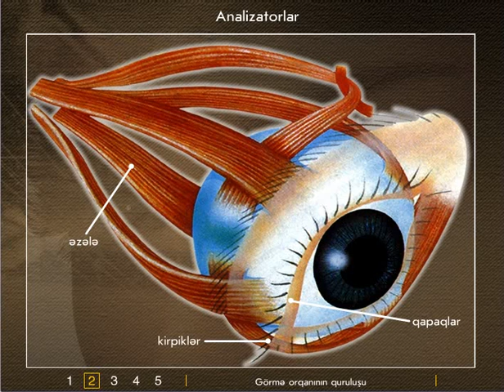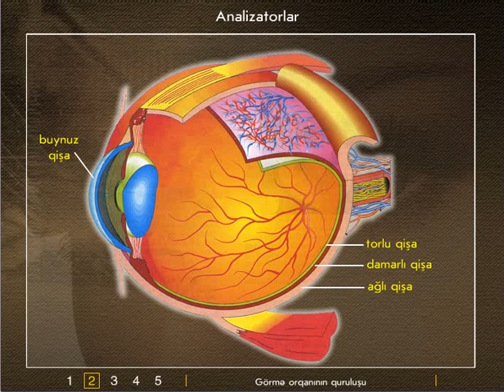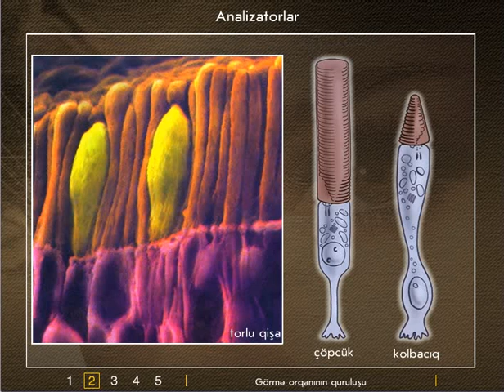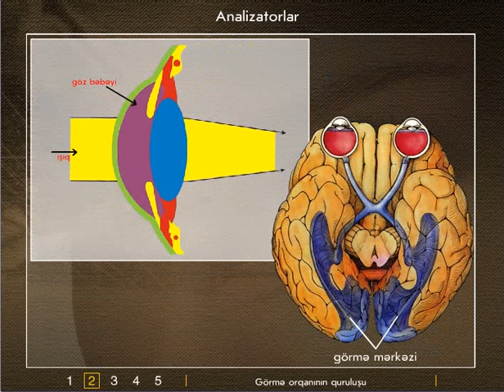Gorme orqaninin qurulushu